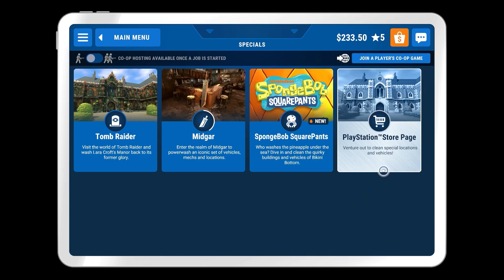How Does A Power Washer Work Under Water? - [PowerWash Simulator Gameplay]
Come on down to Bikini Bottom and enjoy some Powerwash Simulator once again! We get to enjoy more of our favorite podcast video game while hosing down SpongeBob, Squidward and Patrick’s houses! But how do these things function underwater??? Who cares.